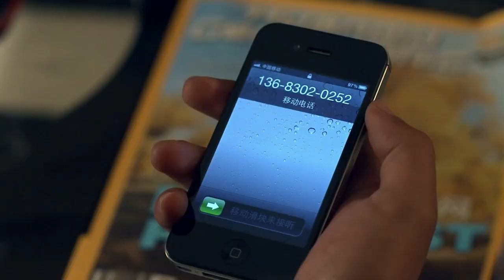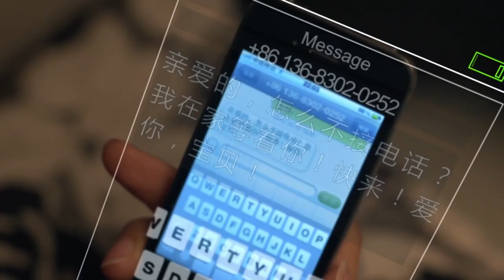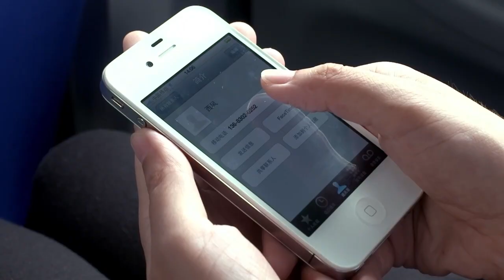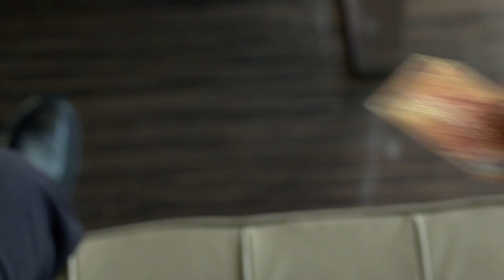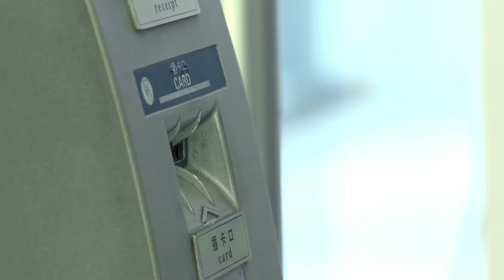这是善意的谎言，两口子之间没有信任，男人说跟前女友的事不是真的~